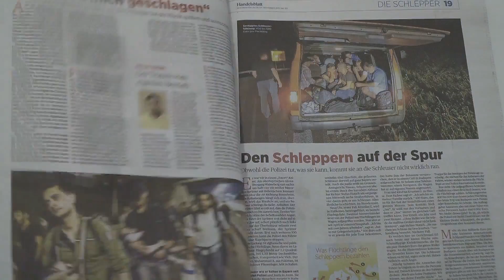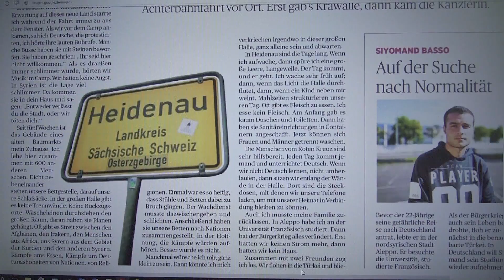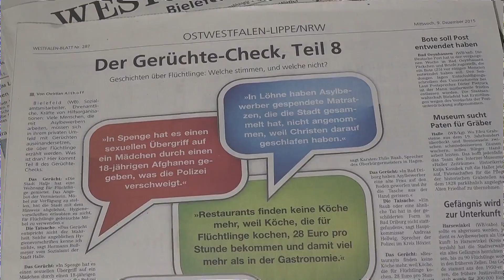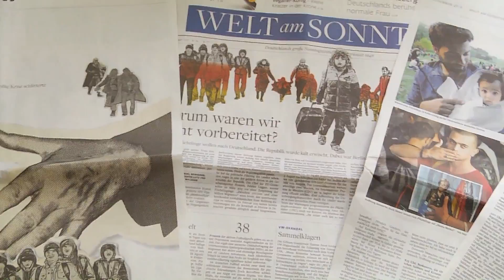Theodor-Wolff-Preis 2016: Die Nominierten in der Kategorie Jury-Thema des Jahres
Für den Journalistenpreis der deutschen Zeitungen – Theodor-Wolff-Preis in der Kategorie Jury-Thema des Jahres 2016, „Flüchtlinge“ wurden nominiert: Nicole Bastian und Jens Münchrath: „Wer seid ihr?“ (Handelsblatt, Düsseldorf); Stefan Aust und Helmar Büchel: „An der Grenze“ (Welt am Sonntag, Berlin); Christian Althoff: „Der Gerüchte-Check-Teil 8“ (Westfalen-Blatt, Bielefeld). Preisträger sind Nicole Bastian und Jens Münchrath.